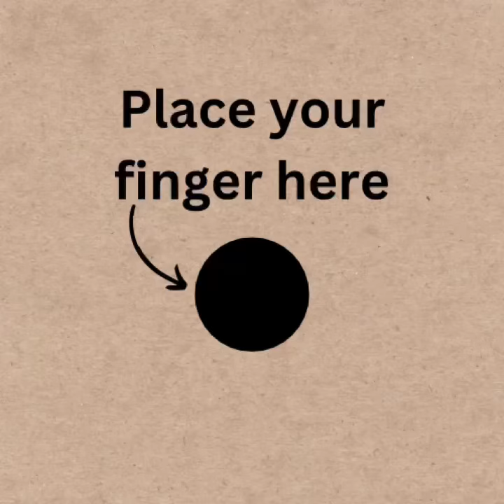Rat Prank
Rat Prank Video